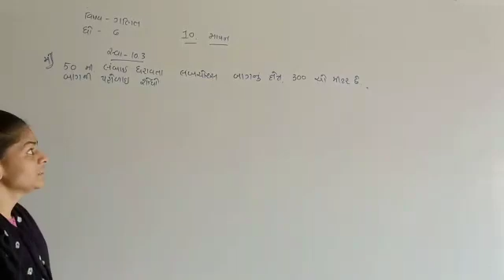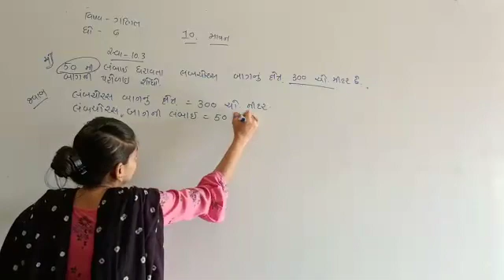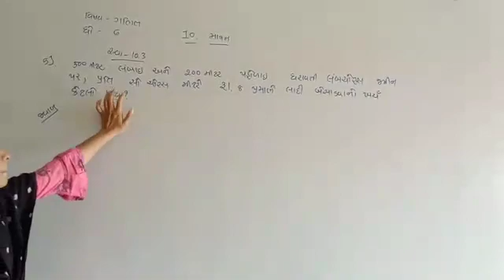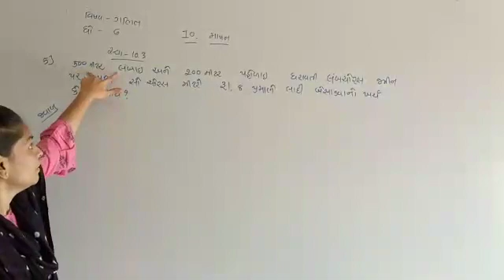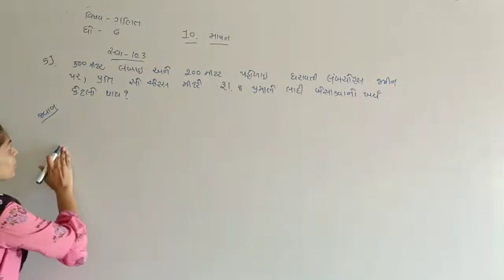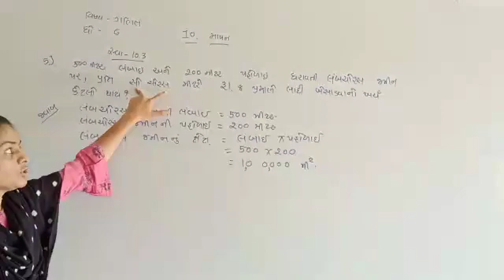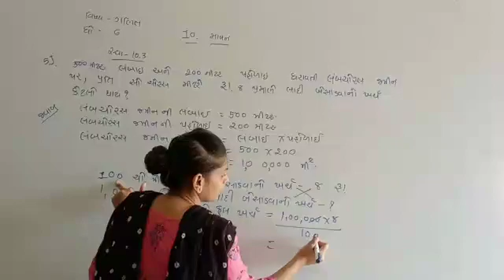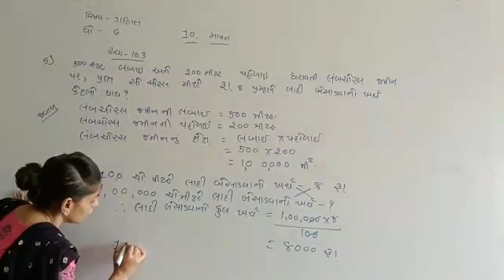Maths | Std - 6 | Sem 2 "CH - 10" PART - 5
Maths | std - 6 | shree sahajanand swami guuukul - vanthali